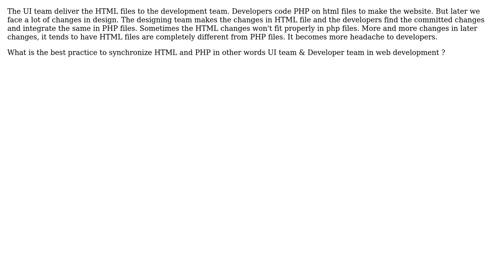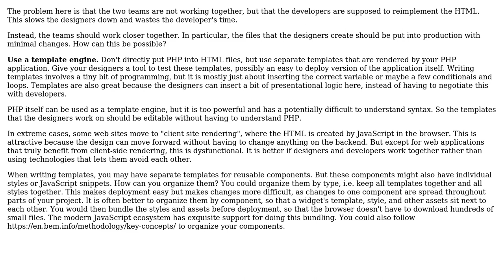How to collaberate UI Team & Development Team for smooth development process over time to adapt...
Software Engineering: How to collaberate UI Team & Development Team for smooth development process over time to adapt changes in design?

With thanks & praise to God, and with thanks to the many people who have made this project possible! You are responsible for your own actions.